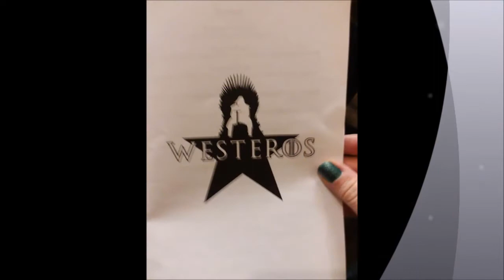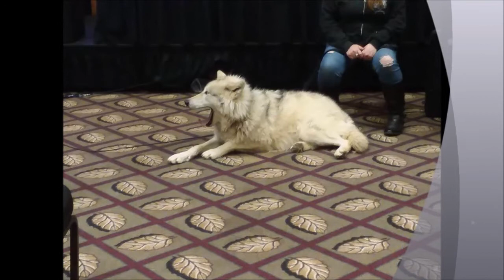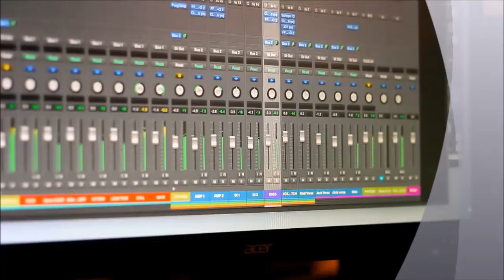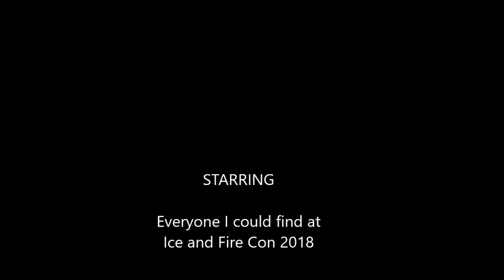Ice & Fire Con 2018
My humble thanks to all who made it possible for me to go to the Ice and Fire Con this year.  You are all blessings.  I gathered pictures and have made this video of our time together at Deer Creek State Park in Mt. Sterling, Ohio.  I hope you enjoy it.